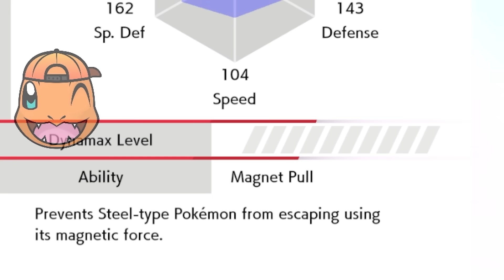We Only Catch Ground or Fighting Type Pokemon... Then We FIGHT!